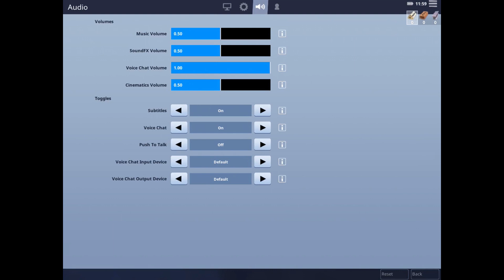FORTNITE MOBILE: A Video for beginners [ Control Placement & Basic tips to begin Fortnite ]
I hope this video is of help to you,